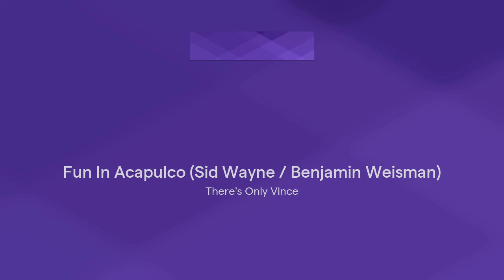Fun In Acapulco (Sid Wayne / Benjamin Weisman)